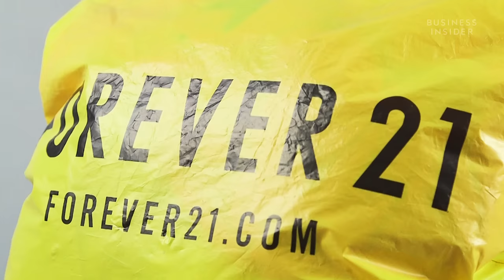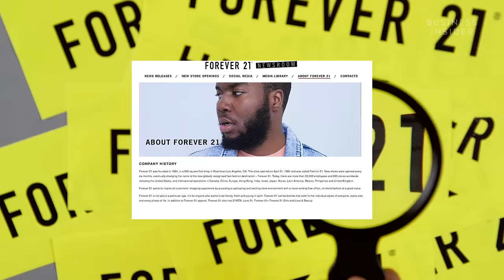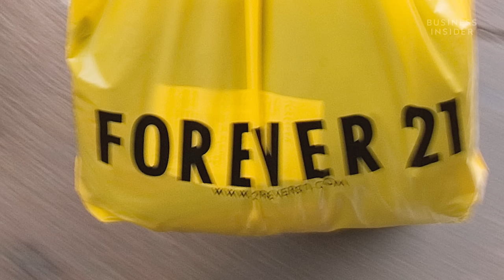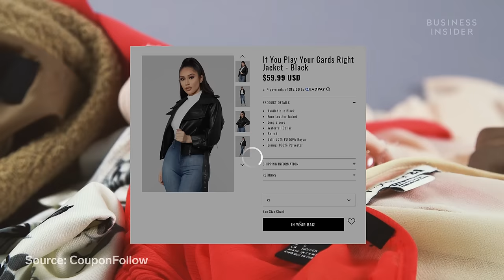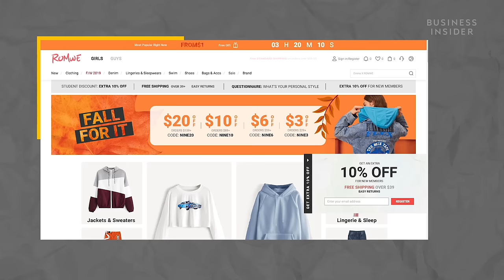The Rise And Fall Of Forever 21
At its peak, Forever 21 made $4.4 billion in revenue and was one of the fastest-growing fast fashion empires. Now, the retailer is preparing to file for bankruptcy after alienating its core customers and struggling to keep up with the rise of e-commerce. As one of the largest tenants of American malls, a large-scale shutdown of Forever 21's stores could exacerbate the ongoing retail apocalypse.